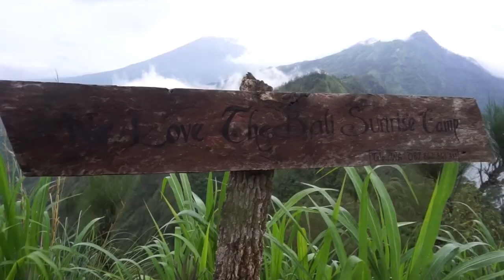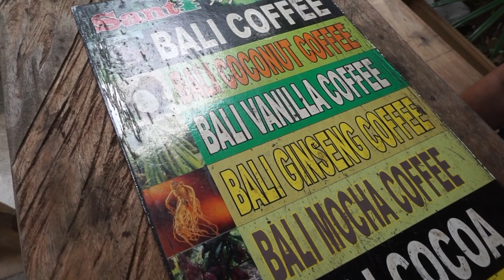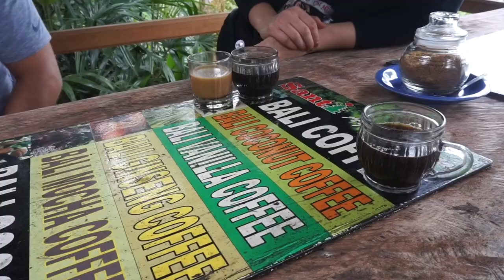World's SH*TIEST coffee | Trying KOPI LUWAK in Bali | Bali Travel Vlog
Would you wake up at 2:00 AM to go hiking?! We thought we were crazy going for a sunrise hike but it was so worth it! By the time the sun rose we were quite tired so we decided to try some Coffee Luwak for the first time! At the coffee plantation, our guide explained the process of making coffee luwak and walked us through each of the steps. Needless to say, that coffee was the sh*t!

Book this Bali Sunrise Hike and Coffee Luwak Tasting Tour on Klook.com

Places visited in this video:

- Mt. Caldera

Lora + Tony

You might be wondering what "Living Lao Vida" means. It's not an obvious guess, but you can find out more

Traveling? Your price doesn't change but it does but it does help our channel out :)